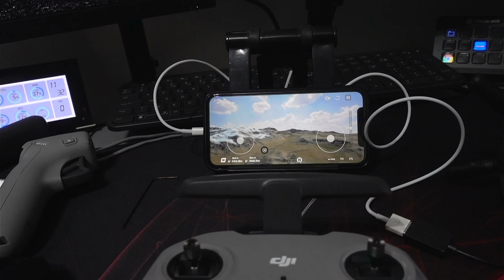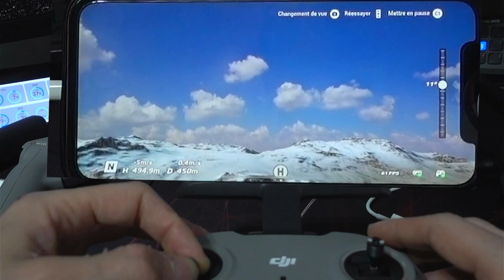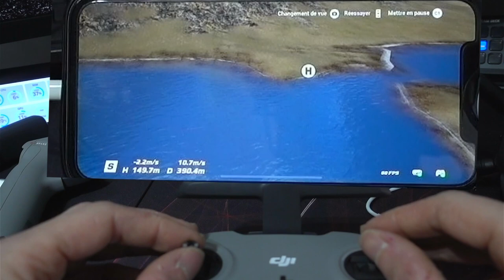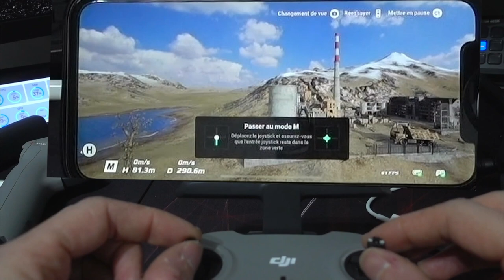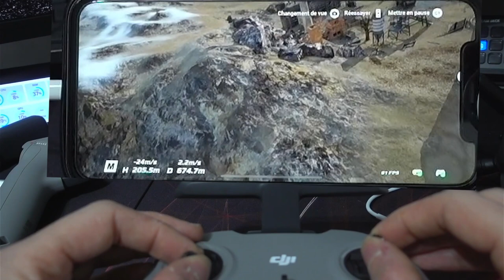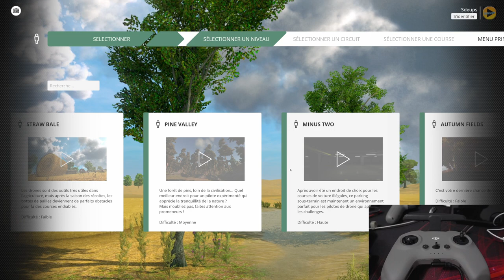DJI FPV : Mes débuts avec ...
Nouvelle acquisition mais pas dans le Simracing, ce sera pour ma 2em, ou 3em passion je sais plus!
Ce Dji FPV rassemble une partie des 2 mondes, le stabilisé et l'Accro.
Accompagné moi au travers ces quelques vidéos de présentation et de mise en place du drone.

Vais je tenter le mode M rapidement. la suite dans les prochaines vidéos!

PS5
PS4PRO

SIMRACING:
Fanatec CSL ELITE PS4
Pédalier CSL
Cockpit ART